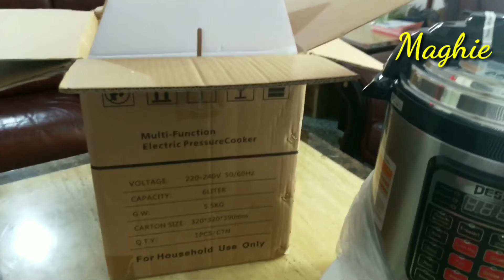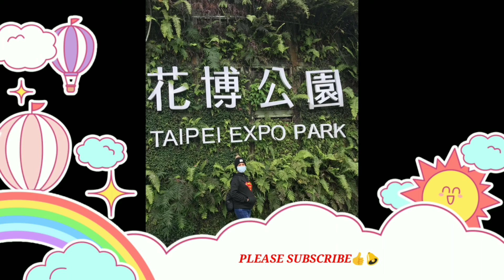DISSINI MULTI FUNCTION ELECTRIC PRESSURE COOKER/UNBOXING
hello everyone!its another unboxing for today and upgraded na ang kaldero ko haha.salamat sa inyong lahat sa pag suporta.